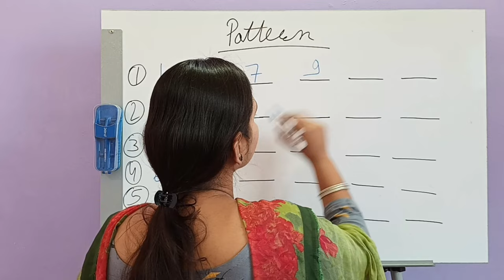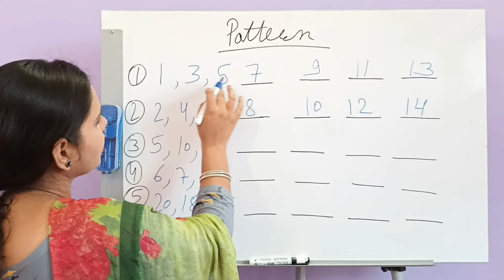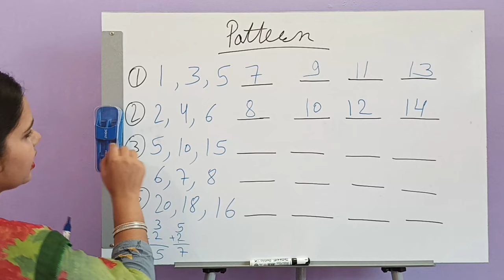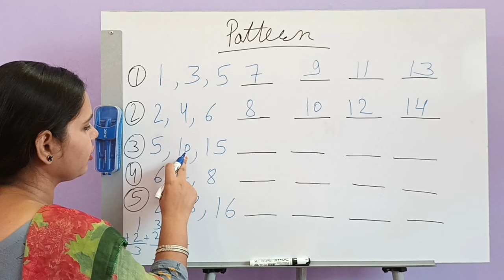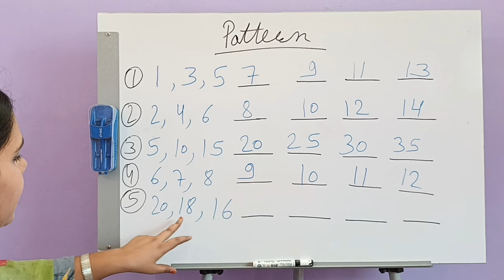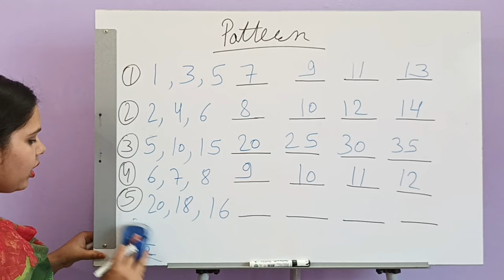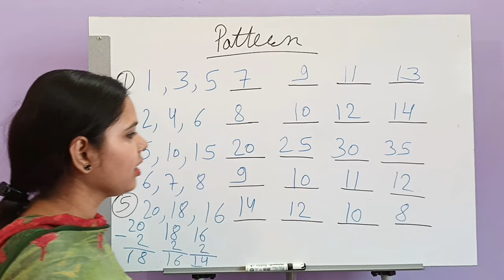How to observe PATTERN and write next number | MATHS BASIC FOR CBSE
Number Pattern
How to write pattern
After watching this video you will learn about how to identify pattern and can write accordingly.
You will learn about pattern of even number and odd number.
Pattern by addition of numbers
Pattern by subtraction of numbers.
Pattern by writing tables
Is video ko dekhkar ap pattern likhna seekhenge.
Is video me ap pattern pehchankar use likhna seekhenge.
Sankhya jodkar pattern kaise likhein.
Sankhya ghtakar pattern kaise likhein.
Pahade ki sahayta se pattern kaise likhein.

I hope this video will be helpful for u all.